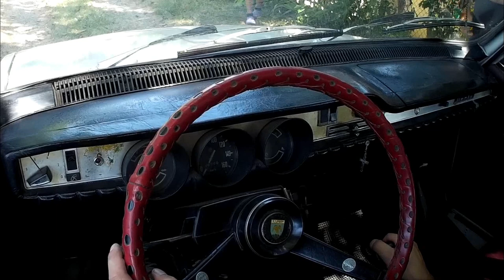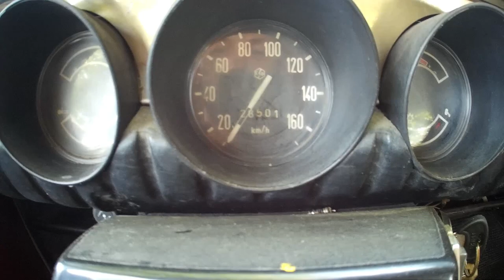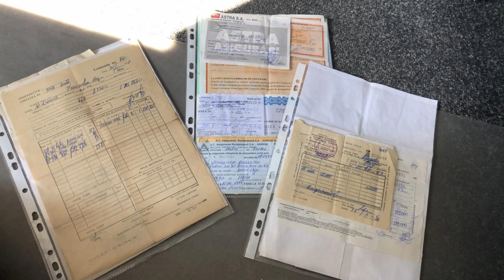Dacia 1300 Barn Find - Day 6 Test Drive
Day 6  - Taking the old Dacia 1300 for a spin . First time ever I driven a Dacia 1300 , and I can say for sure that I have enjoyed every second .

Support KalashGarage